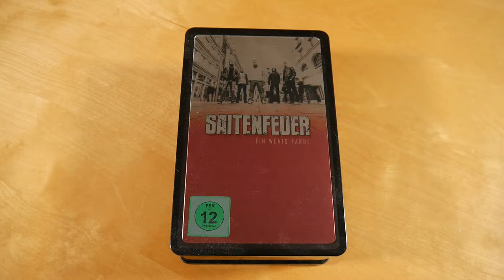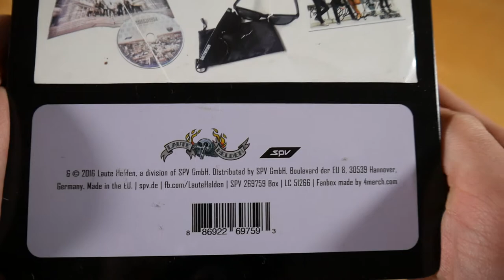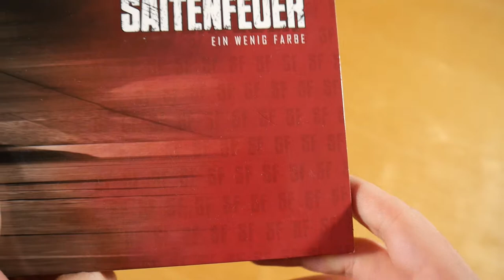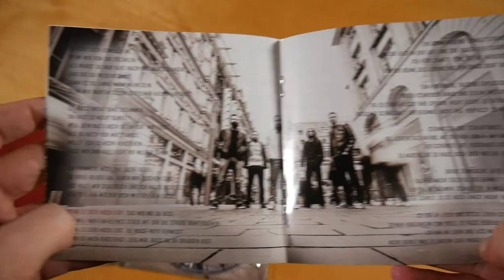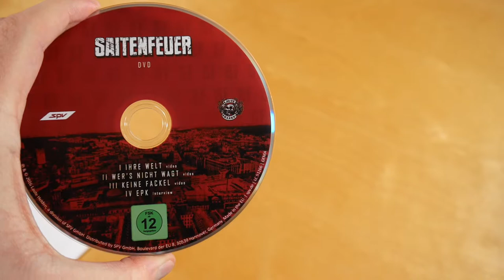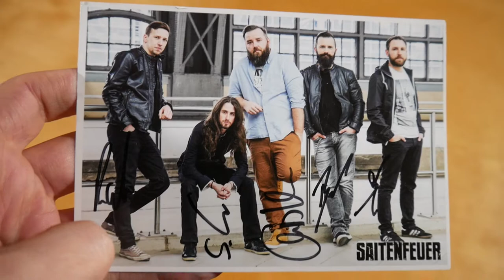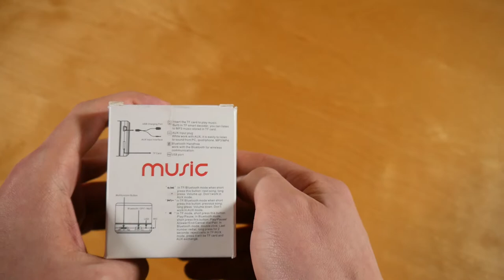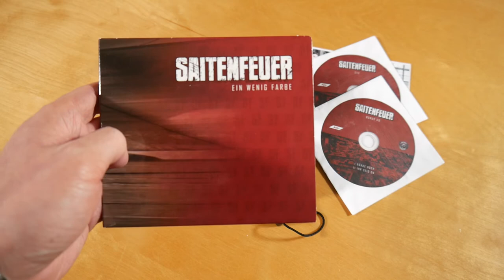Saitenfeuer - Ein wenig Farbe Box Unboxing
In diesem Video zeige ich euch die Ein wenig Farbe Box von Saitenfeuer.
► Hier könnt ihr das Album kaufen:
Weitere Musik von Saitenfeuer

✘► ALBUM INFOS
Saitenfeuer – Ein wenig Farbe
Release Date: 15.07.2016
Kaufpreis: 30,99 €

Die Ein wenig Farbe Box ist auf 555 Stück limitiert.

Ein wenig Farbe Box Inhalt:
- Album
- Bonus CD
- DVD
- Autogrammkarte
- Sonnenbrille
- Bluetooth Speaker

Ein wenig Farbe Tracklist:
01. So bekommt ihr es zurück
02. Wer's nicht wagt
03. Nicht mein Ding
04. Ihre Welt
05. Auf der Flucht
06. Marsch in Moll
07. Wenn es dich noch gibt
08. Am Leben
09. Gewissen
10. Keine Fackel
11. Ich danke dir
12. Für die Toten
13. Mein Vertrauen

Bonus CD:
01. Hände hoch
02. Ihr seid da

Ein wenig Farbe Info:
Das Album von Saitenfeuer erschien am 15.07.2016 über Laute Helden.